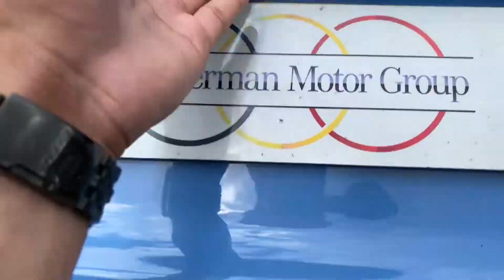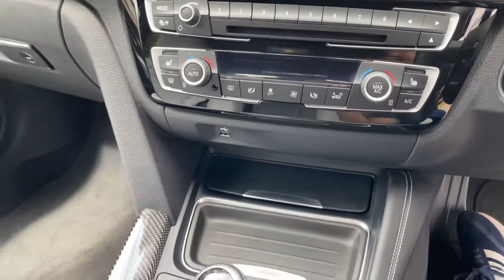2018/18 BMW M3 Competition 3.0 BiTurbo DCT - £44,850 @ The German Motor Group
Walk around video of our M3 Competition.